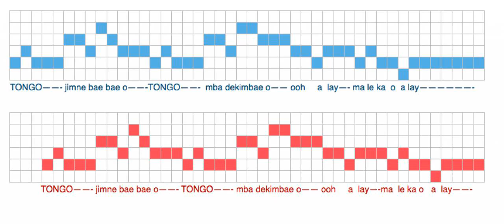Brandilyn Davidson - TONGO 3